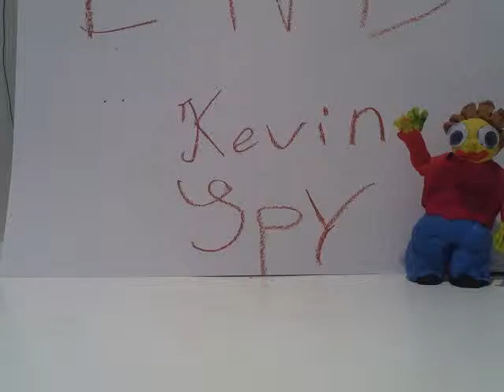Angelo kommt aus dem Haus